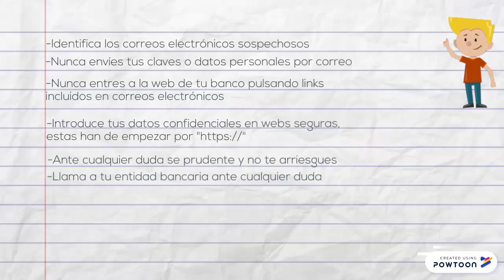Phishing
Vídeo de enfoque informativo acerca de la "Phising".
Todas las licencias se incluyen en los créditos del vídeo.
La licencia del vídeo es "by-nc-sa".
Adquirido gracias a M. Boillos, S. Leiva y M. Urbiola